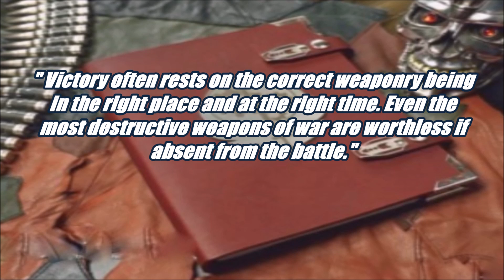Fallout 3 Mods: MERC 2 - The Finale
Join Blain in his quest to stop the Enclave from obtaining powerful lore-balanced weaponry in "MERC 2"!!! We've created a mod which should fit seamlessly into your Vanilla experience which plays well with a variety of other mods and contains an entertaining 6-8 hours of game-play.